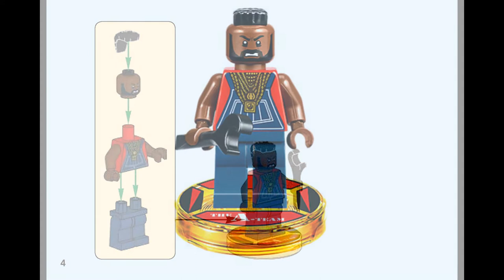B.A. Baracus (how to build) | LEGO Dimensions 71251